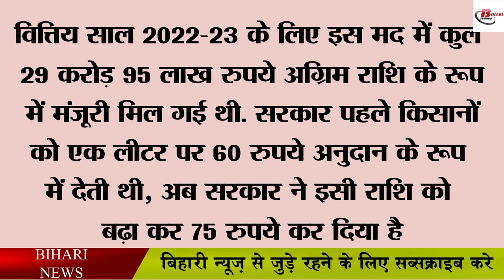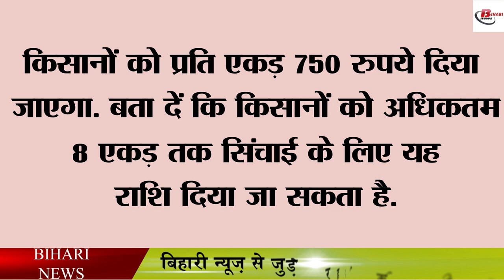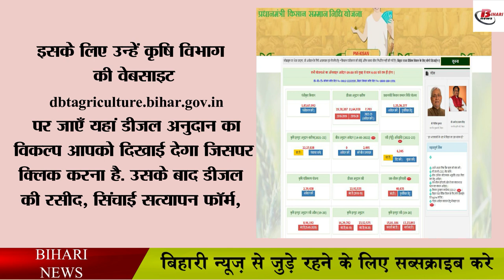नीतीश सरकार ने किसानों को दिया तोहफा, डीजल अनुदान में हुई बढ़ोतरी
Looking at the weather conditions in Bihar, it seems that drought-like situation is going to happen in most of the districts of the state. In the update issued by the Meteorological Department, no specific update is being shared regarding the rain in the state. However, keeping in mind the drought, the Bihar government has started giving diesel subsidy to the farmers. It is being said that with this grant from the government, farmers will be able to irrigate their crops through diesel-powered pumpsets. In such a situation, it is being said that from July 29, farmers can apply online. It is being told that there is a provision to give diesel subsidy up to Rs 600 per acre at the rate of Rs 60 per liter. However, now it has been increased to Rs 750.